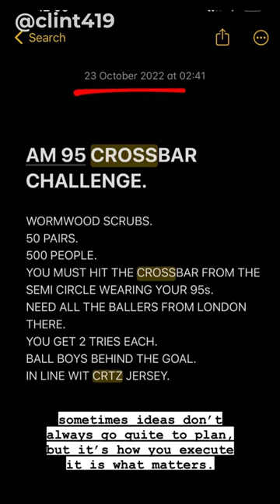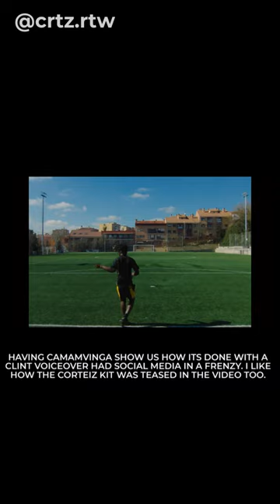THE CORTEIZ CROSSBAR CHALLENGE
👁: Comment how your experience was if you went or let us know how you think you would’ve done 🤣👇🏾

Work with us 1 on 1 !